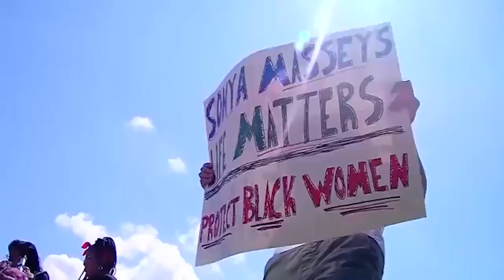EXCLUSIVE FAMILY INTERVIEW: Sonya Massey Calls 911 FOR HELP Cops SHOW UP But K!LL HER INSTEAD?!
This week’s headlines are buzzing with outrage over a shocking police incident in Springfield, Illinois. The drama unfolded when body-camera footage from two weeks ago surfaced, showing a white officer fatally slaying Sonya Massey, an unarmed INNOCENT Black woman. This has sparked a nationwide uproar, with prominent figures like attorney Ben Crump—famous for fighting on behalf of victims of police brutality—calling out the tragedy. “She needed a helping hand,” Crump said at a press conference, “not a bullet to the face."